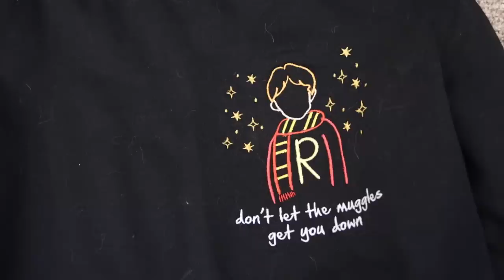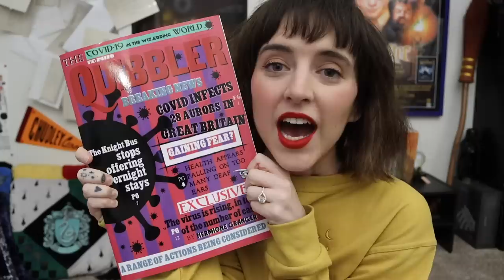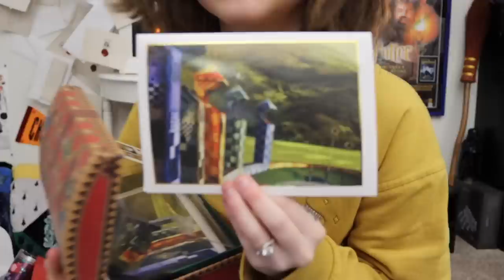HUGE HARRY POTTER HAUL 2021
✷ FOLLOW ME // @tessanetting

This video is a Harry Potter haul with things from some of my favorite small businesses!

SMALL BUSINESSES FROM THIS HAUL 👇

✷ What I’m Wearing ▶ Yellow Niffler Sweatshirt
✷ Grey Trio Sweatshirt
✷ Ron Sweatshirt

HAGRID BUTT CAKE REPLICA
Follow Ludwig on Instagram and message him if you want you own

✷ Lightning Bolt Earrings

✷ Magical Wizard Twins Faux Leather Earrings

KOOKIE AND ROOKIE - I TOTALLY SAID DROOKIE BY MISTAKE GAH I AM SO SORRY IT IS ROOKIE
✷  Custom Weasley sweaters!

This video was edited by Vegard (@itsvegard) !!

NOTE: This channel is a safe space for Harry Potter fans of ALL genders - trans women, trans men, and nonbinary people are valid and loved and WELCOME here on this channel ♡

FTC // Some items were sent to me for free but this video is NOT sponsored and all nerdy opinions are my own :)

Chapters:
00:00 - Intro
01:37 - Harry Potter Haul
13:02 - Wizard's Vault Unboxing
17:29 - Outro
18:45 - Bloopers

New to my channel? HELLO THERE. I’m a proud Ravenclaw who calls my people starfish and I make videos about the geeky things that I love. Welcome! ♡

✷ ✷ ✷ LUMOS ✷ ✷ ✷